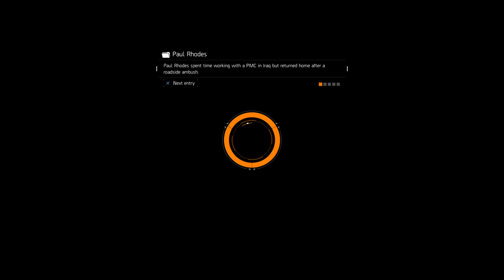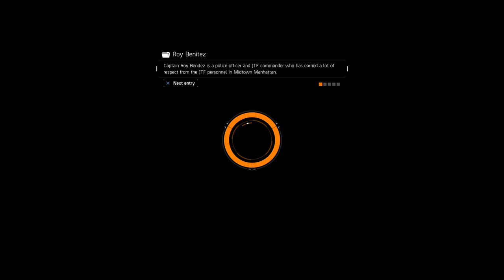OmyGoD092's 1.8.2 alpha beast